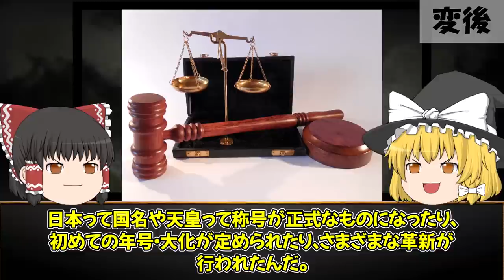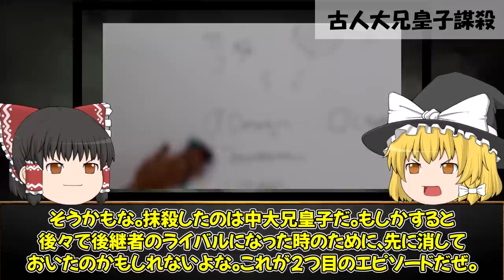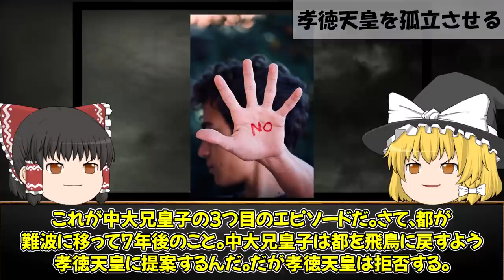【ゆっくり解説】中大兄皇子鬼畜すぎる！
中大兄皇子の鬼畜エピソードです。